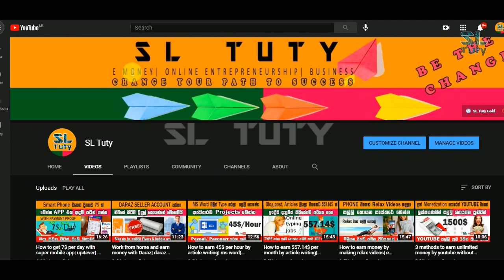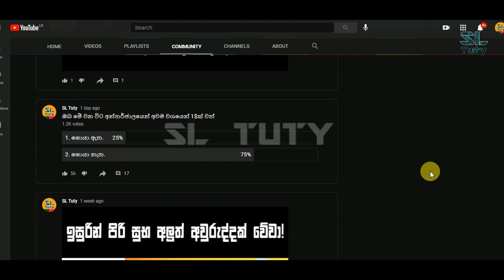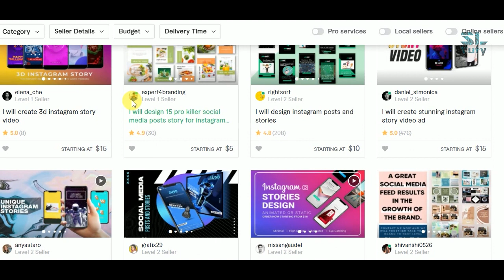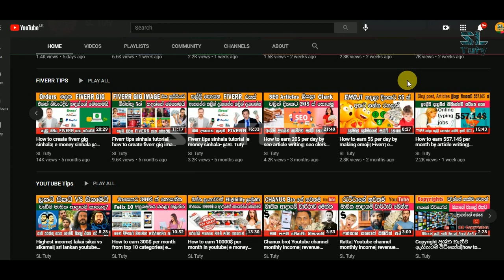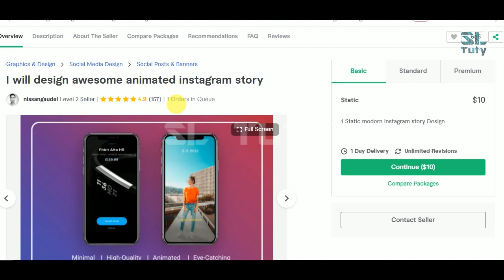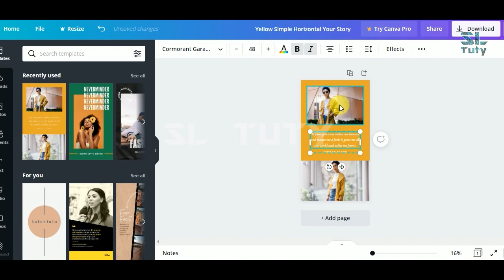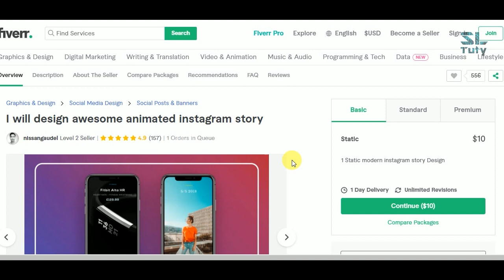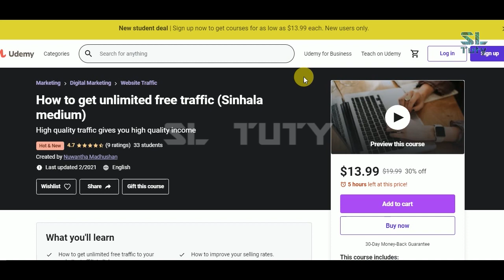How to earn 1570$ with Instagram stories| e business sinhala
Join with Our Courses
✅ 𝗛𝗢𝗪 𝗧𝗢 𝗚𝗘𝗧 𝗨𝗡𝗟𝗜𝗠𝗜𝗧𝗘𝗗 𝗙𝗥𝗘𝗘 𝗧𝗥𝗔𝗙𝗙𝗜𝗖 (Sinhala medium)
✅ 𝗦𝗧𝗔𝗡𝗗𝗔𝗥𝗗 𝗙𝗜𝗩𝗘𝗥𝗥 𝗖𝗢𝗨𝗥𝗦𝗘 (Sinhala Medium)

මුල සිට Fiverr වලින් සාර්ථක Freelancer කෙනෙක් වෙන සැටි කියා දෙන Standard Fiverr Course එකට ඔබත් එකතු වෙන්න
✅online සල්ලි හොයන්න කැමති ඔබට මෙන්න Help එක SL TUTY HELP

​@SL Tuty
වෙනස ඔබ වන්න අපි පටන් ගමු :)